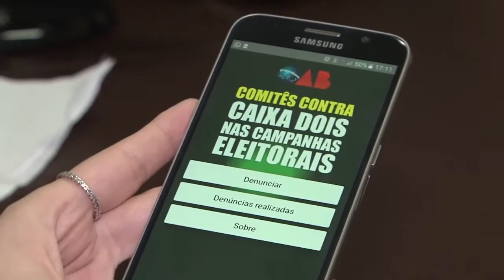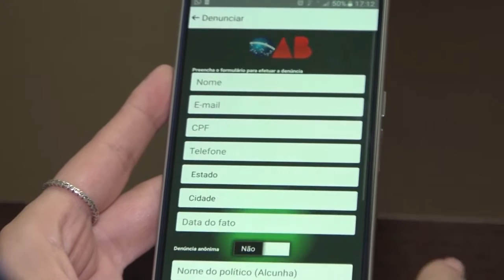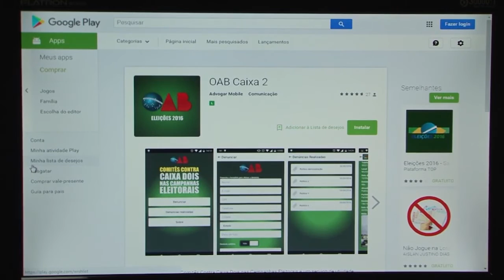APP OAB ELEIÇÕES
A OAB-MG lançou o aplicativo “OAB Caixa 2”, que permite que a população faça denúncias em relação a esse tipo de irregularidade nas eleições de 2016.